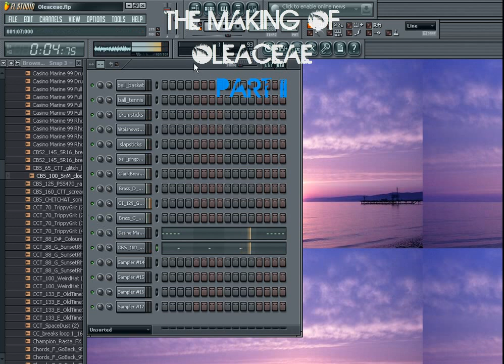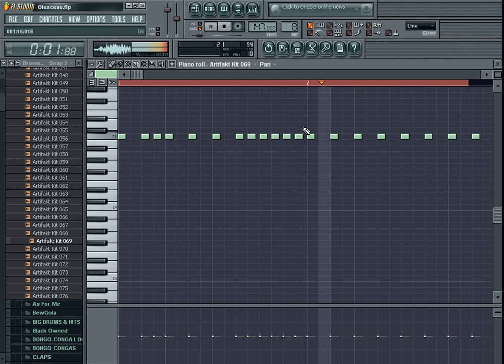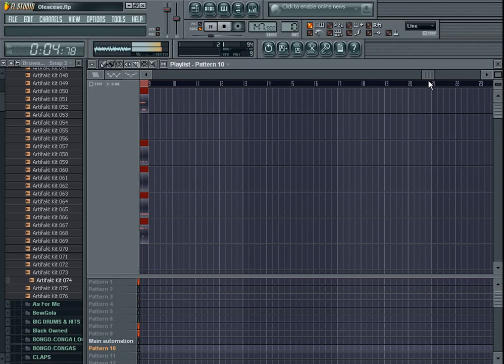The Making Of Oleaceae Part II